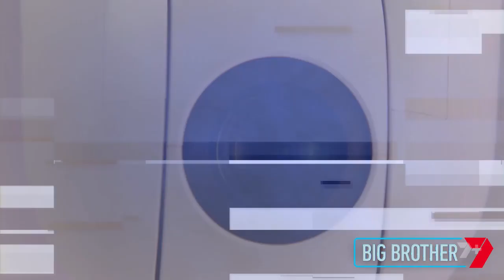Big Brother Australia 2021 - Recap: Week 1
Great escapes, sky high challenges and turbulence – what a first week!